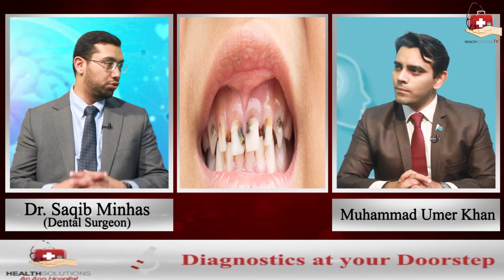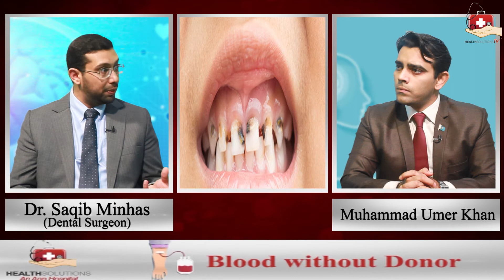Vape Side Effect l Special Program l Dr Saqib Minhas (Dental Surgeon) l Umer Khan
Download